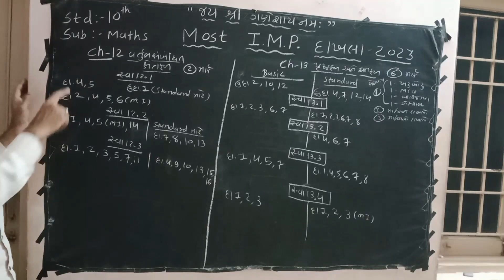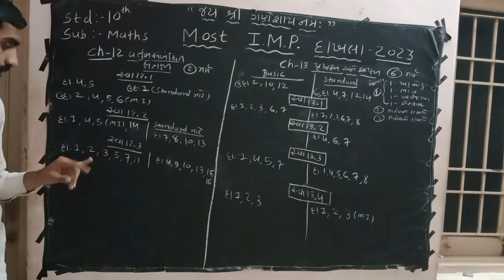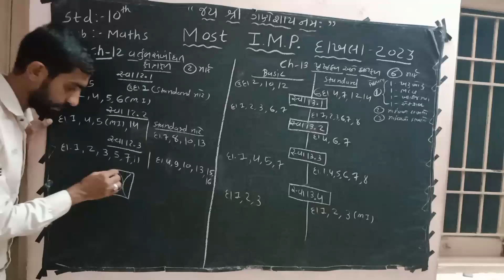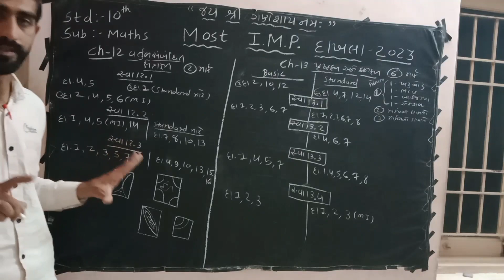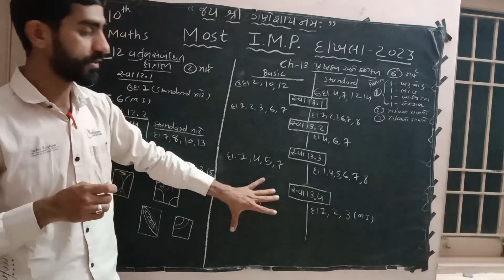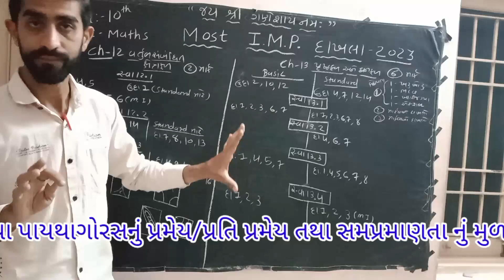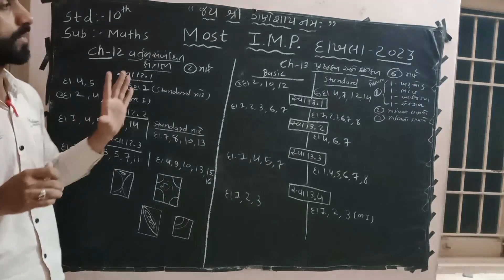Most imp Std 10 Maths ch 12 and 13 by Arjunsir Rasputra March 2023#maths arjunsir #2023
Std 10 Gala Assignment paper 2 Maths Basic Section B Q26, Q27, Q28 જોવા માટે લિંક

Std 10 ch 8 ત્રિકોણમિતિનો પરિચય ખૂણાઓના માપ યાદ રાખવા માટે imp કોષ્ટક માટે

std 10 ગાલા અસાઈનમેન્ટ paper 5
Std 10 Maths Ch 5 Ex 5.2 Q18 ||